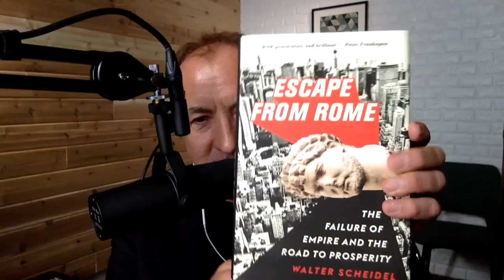Michael Shermer with Walter Scheidel — The Failure of the Roman Empire and the Road to Prosperity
What has the Roman Empire ever done for us? Fall and go away. That is the striking conclusion of historian Walter Scheidel as he recounts the gripping story of how the end of the Roman Empire was the beginning of the modern world. The fall of the Roman Empire has long been considered one of the greatest disasters in history but Scheidel argues that Rome’s dramatic collapse was actually the best thing that ever happened, clearing the path for Europe’s economic rise and the creation of the modern age. Shermer and Scheidel range across the entire premodern world and up to the present, discussing:

• Why did the Roman Empire appear?
• Why did nothing like it ever return to Europe?
• Why did Europeans come to dominate the world?
• the rich diversity of Europe that encouraged political, economic, scientific, and technological breakthroughs
• why other parts of the world lagged behind
• how empires are built and why they fail
• America as an empire.
• income inequality and the only forces that change it significantly
• the future of human civilization.

Dr. Walter Scheidel is an Austrian historian who teaches ancient history at Stanford University. His main research interests are ancient social and economic history, pre-modern historical demography, and comparative and transdisciplinary approaches to world history. He is the author of The Great Leveler: Violence and the History of Inequality from the Stone Age to the Twenty-First Century, On Human Bondage: After Slavery and Social Death, The Science of Roman History: Biology, Climate and the Future of the Past, The Cambridge Companion to the Roman Economy, The Oxford Handbook of Roman Studies, and Rome, China: Comparative Perspectives on Ancient World Empires, and more.

This dialogue was recorded on October 18, 2019 as part of the Science Salon Podcast series hosted by Michael Shermer and presented by The Skeptics Society, in California.

Listen to Science Salon via Apple Podcasts, Spotify, Google Play Music, Stitcher, iHeartRadio, and TuneIn.

You play a vital part in our commitment to promote science and reason. If you enjoy the Science Salon Podcast, please show your support by making a donation, or by becoming a patron. Your ongoing patronage will help ensure that sound scientific viewpoints are heard around the world.